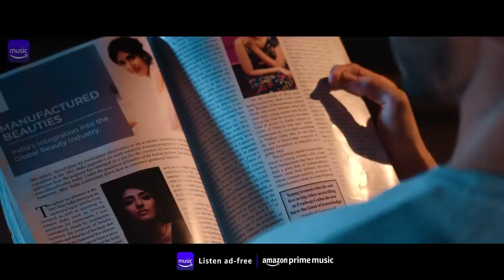Amazon Prime Music Hyderabad Gig | Andam Video | Ghibran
Andam from AmazonMusicHyderabadGig by Ghibran is all sorts of beautiful! Composed and sung by Ghibran himself, this melody with lyrics by Aditya Iyengar would rule your playlists for days to come! Hit play and enjoy the third song from the Telugu-Pop series now !

Radio Partner - Red FM
Television Partner - Gemini Music

Singer - Ghibran
Lyrics – Aditya Iyengar
Music Composed and Arranged by Ghibran
Sound Design – Diluxshan

Acoustic Guitar - Keba Jeremiah, Mackenzie
Bass Guitar - Keba Jeremiah
Flute – Jai, Amirthavarshini
Live Percussions - Shruthi Raj & Prithvi
Rhythm Programming – Kalyan
Vocal Conductor - Honey Bai & Gold Devaraj
Production Management - Andria Miranda & Britto
Mixed & Mastered by Abin Paul @ Mixwithabin, Chennai
Artist Coordination - Vidhya

Video Credits:
Director: LH Harish Ram
Director Of Photography: Sandeep K Vijay
Editor: Kalaivanan R
Art Director: Udaya Kumar K
Stylist: Shilpa Kalyankumar
Styling Supervised By Pallavi Singh
Choreography: Paul
Stills: Mani
Post Production: Knack Studios
Line Production: Roll Time Studios
Produced by Sony Music & Knack Studios

Direction Department:
Co-Director: Ram Raghav
Co-Director: Prabagaran R
Associate Director: Mahalingam

Cinematography Department:
Associate Cinematographer: Shanmuga Karthik
Assistant cinematographers : Jenson; Ribhu Sarma; Vineeth Pabbathi; Udhaya Kumar; Selvaraj ; Jana (a) Janarthan

Costumes Department:
Co-Stylist: Meenakshi

Art Department:
Art Assistant: Kalidasan; Jaimurugan; Pradeepraj; Divyarajan

Production Manager : Sukithan
Line Production Team - Roll Time Studios LLP: Megharaj; Ramkumar; Prasath

Knack Studios Team:
CEO: Anandha Ramanujam
President: L H Harish Ram
COO: K Himakumar
VFX Producer: J Chandramohan
GM Sales & Business: S Natarajan
Creative director: G Villavan Kothai
Head 3D S: Alaguraj Pandian
GM Production: V Satheesh
VFX Producer: B R Venkaatesh
Vfx Director: J Srirengaraj
Head 2D: Satyanarana Vakalapudi
Sr. Project Manager: S Ramkumar
Shooting co-ordinator: Omkar

3D Team:
Project Lead: Anbazhagan.R
Team: Aruna J
            Muthukrishnan A
            Charan Raj B
            Rajamanickam
            Gopi.S

Composting Team:
Team Lead: Deva Raj M
                      Sundaravel V
Team Lead Unit 02: Rajkumar R
Team: Mugilan A
            Suresh L
            Sathish S
            Dinesh Kumar M
            Simbu Siva
            Sathish Chandran Mk

Paint Team:
Paint Team Lead: Shankar D V
Sr. Paint Artist: Artist Anand ; Aanadharaj R; Sivakanth K
Paint Artist:
Nagaraj.P
Kishan Reddy.K
Jayavarthan.J
Menaka.S
Sandhya.S
Saisriram.P
Mathiyarasan.M.R
Baskaran N
Vikramathithan.D

Matte Paint Team:
Matte Paint Team Lead: Satheesh S
Sr. Mattepaint Artist: Vishwalingam R
Story board Artist : Jeyabalan I

Roto Team:
Roto Team Lead: Yogaraj D
Chandraprakash
Gopi M
Prasanth S
Maria Prem A.V
Vignesh V
A Mohamed Rafee
Naveen Kumar S
Sophy Cherian
Parag Chitnis
Vignesh A